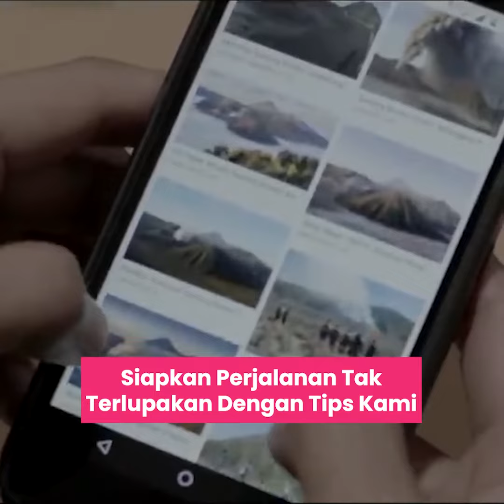Tips Liburan Keluarga Amerika Barat dari TitiDika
Rencanakan Liburan Keluarga Tak Terlupakan di Amerika Barat!
Cuaca yang bervariasi di bulan September memerlukan persiapan khusus.

Dalam video ini, kami hadirkan tips berharga mulai dari memilih pakaian yang tepat, menyiapkan perlengkapan luar ruangan, hingga merencanakan rute perjalanan yang seru untuk seluruh anggota keluarga.

Jadikan momen liburan di Amerika Barat menjadi kenangan tak terlupakan bersama kami. Dapatkan wawasan berharga dari para ahli perjalanan kami di TitiDika Travel, dan pastikan Anda dan keluarga siap menghadapi petualangan seru di destinasi yang menakjubkan ini.

Nikmati momen indah bersama keluarga di Amerika Barat dengan tips dari TitiDika Travel!"